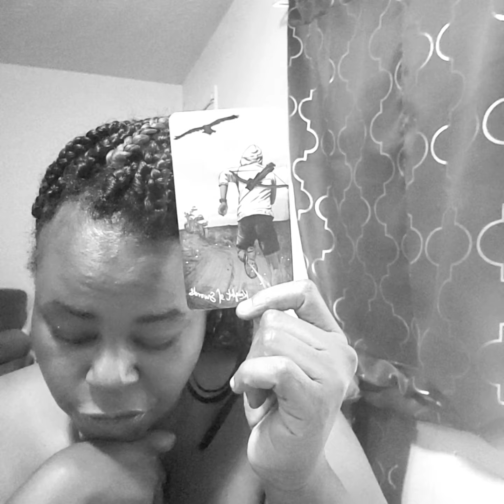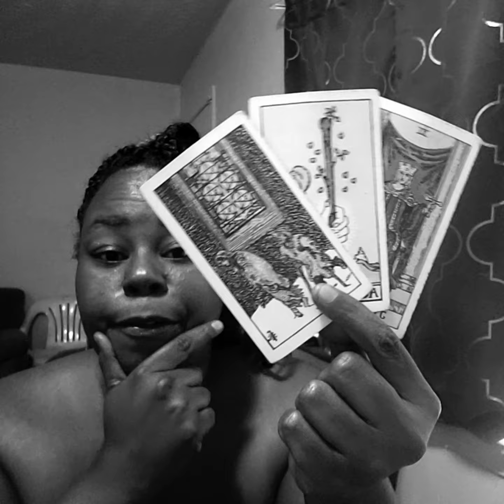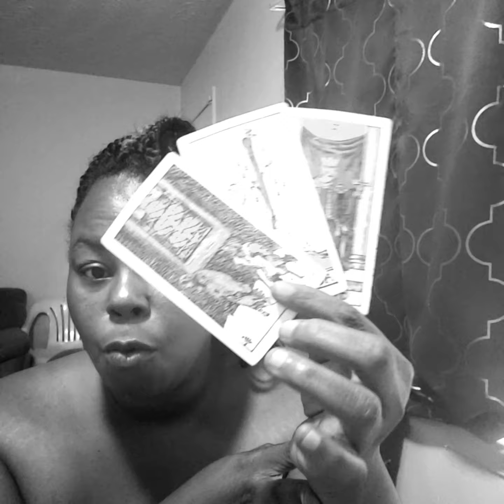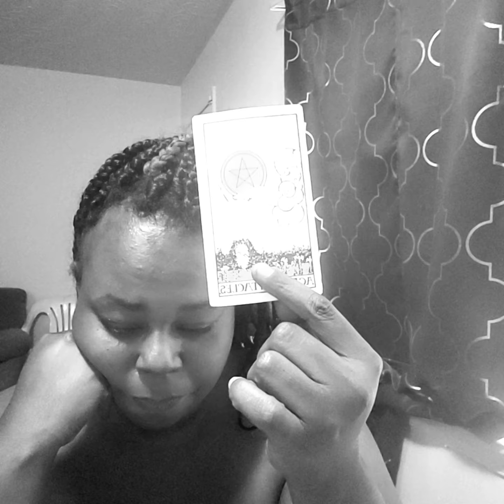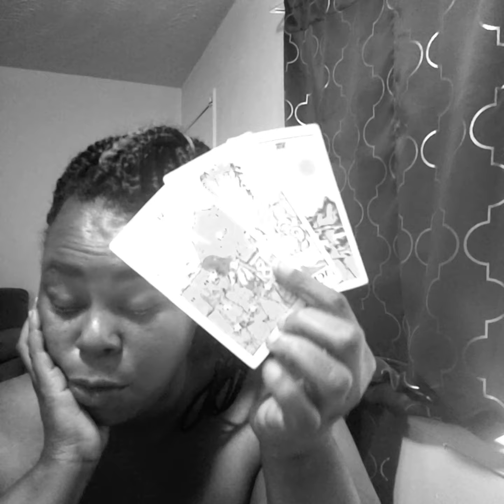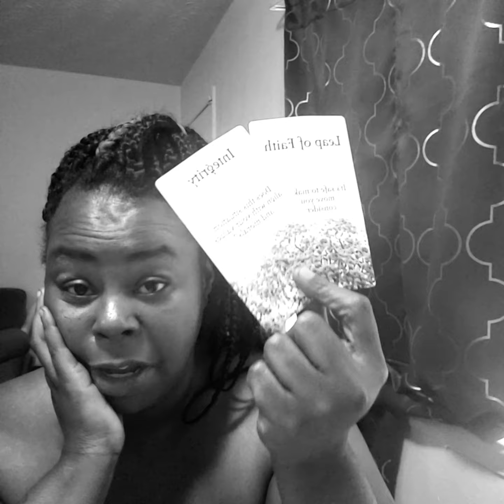Capricorn what yours ex want to say to you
3 card pull plus oracle
 77.77 virtual
 66.66 pre recorded

6 card pull plus oracle
111.00 virtual
99.99 pre recorded

Thank u all for the support 🙏 🥰❤